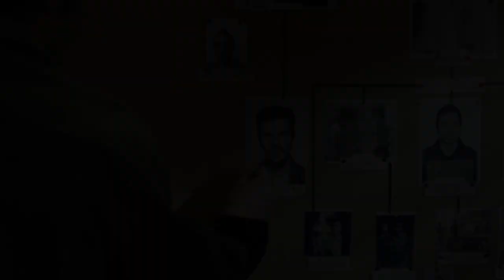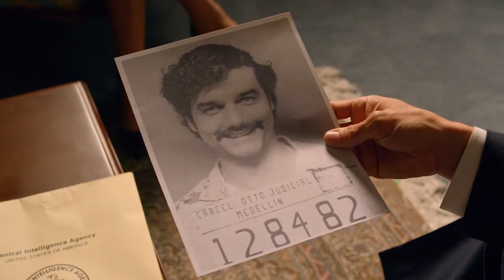Raees Escobar Trailer Mash Up (Narcos & Raees)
They are perfect partners in crime. Raees Alam meets Pablo Escobar in this Raees-Narcos mash up trailer.